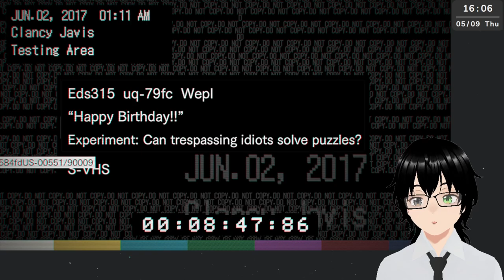[Resident Evil 7] #3 Defeating Marguerite.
Screams, panic and many deaths... Probably.
Genre: Survival horror, action-adventure game.
Developer: CAPCOM Co., Ltd.
Publisher: CAPCOM Co., Ltd.
Follow me on these platforms:
Credits:
Model - VRoidStudio